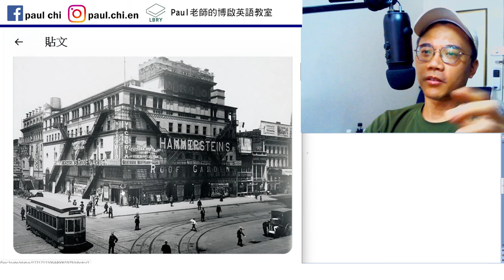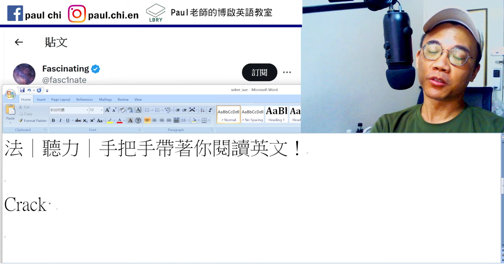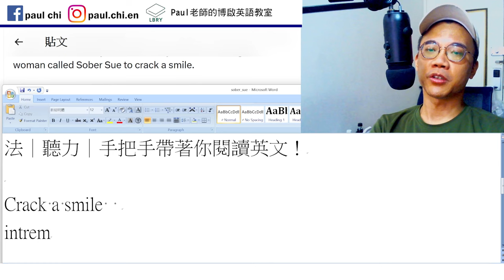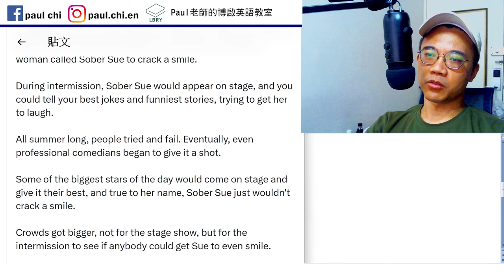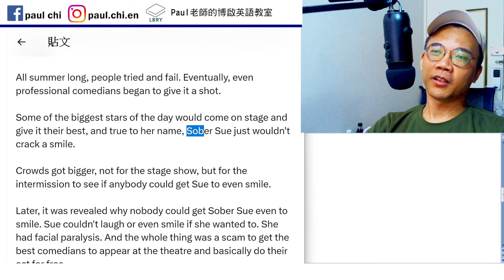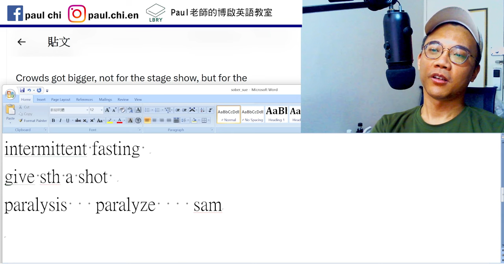【ep 824】笑的動詞可以是 _____ a smile｜多益｜雅思｜托福｜單字｜文法｜聽力｜手把手帶著你閱讀英文！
Notes:

免費每日英文課：笑的動詞可以是 _____ a smile｜多益｜雅思｜托福｜單字｜文法｜聽力｜手把手帶著你閱讀英文！

Crack a smile
Intermission
intermittent fasting
give sth a shot
paralysis   paralyze    scam

LBRY: Paul老師的糟糕英語教室